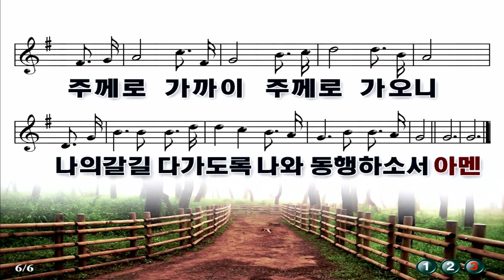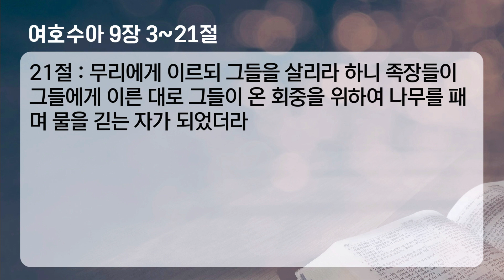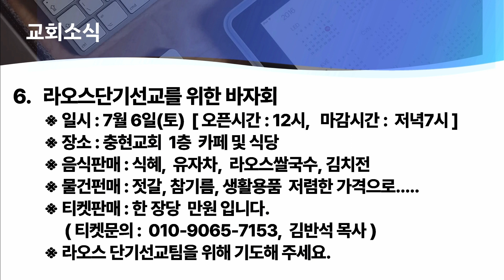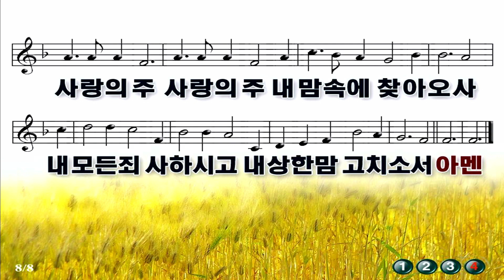[목포충현교회] 주일 오후예배 실황(24.06.16.)